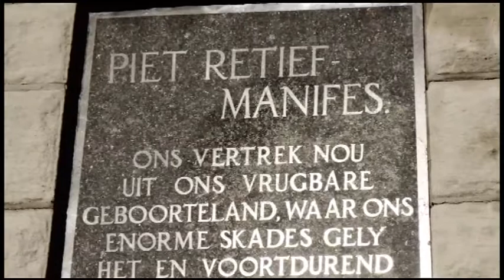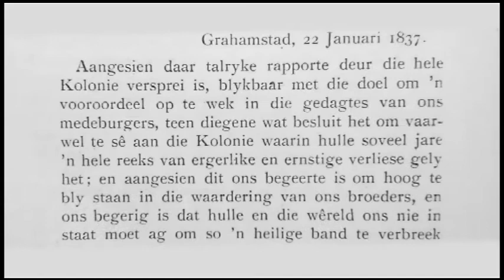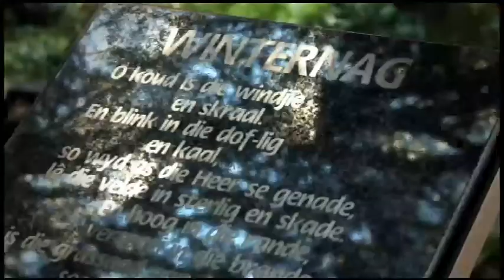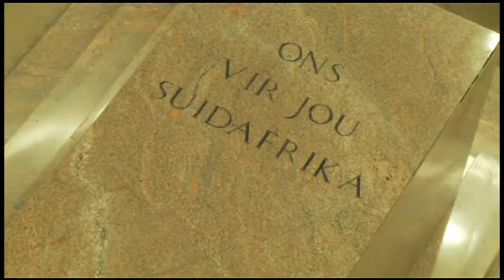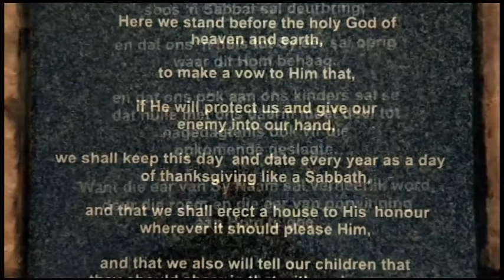Voortrekker Monument Chinese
Chinese video - the Voortrekker Monument - a Monument for Frredom